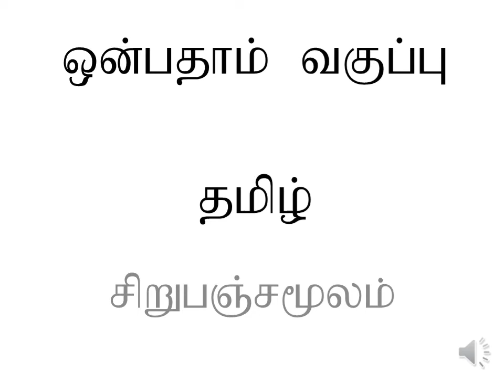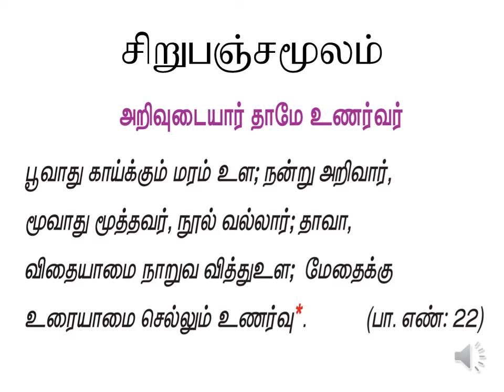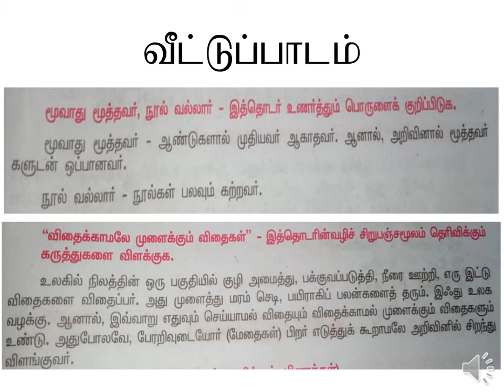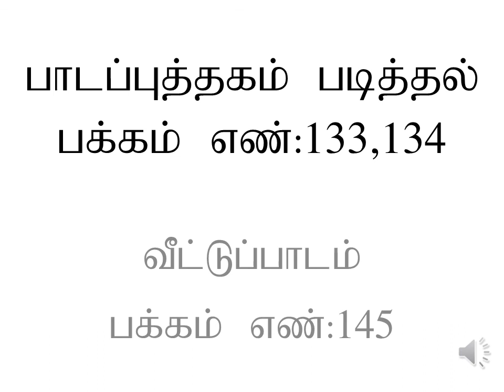ஒன்பதாம் வகுப்பு இயல் -5 சிறுபஞ்சமூலம் பாடல்